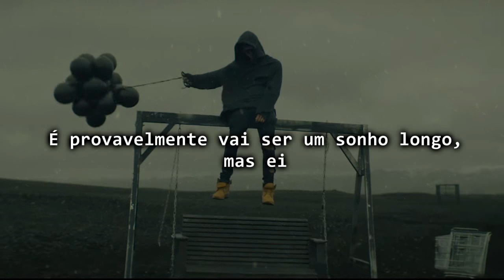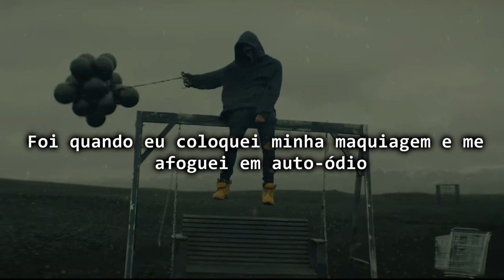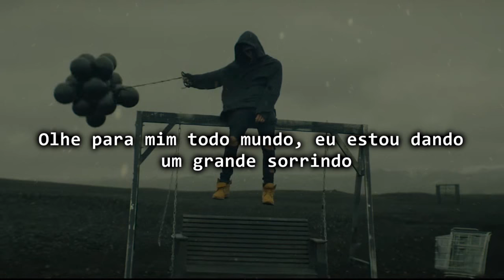NF - The Search ¶Tradução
♠  Cantor : NF

☻Tradução da música  The Search  do rapper NF Legendada em Português

noizzzzzzzz